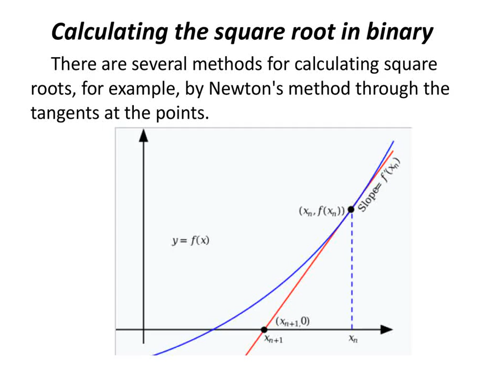Calculating the square root in binary